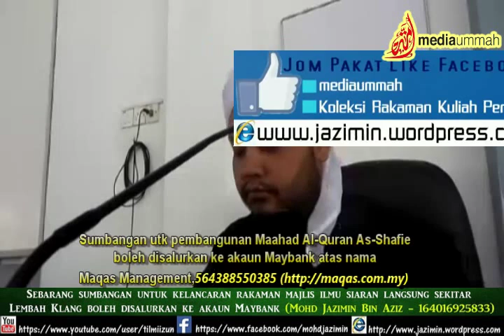[07.08.15] Tazkirah Jumaat-Ustaz Zulkifli Ahmad